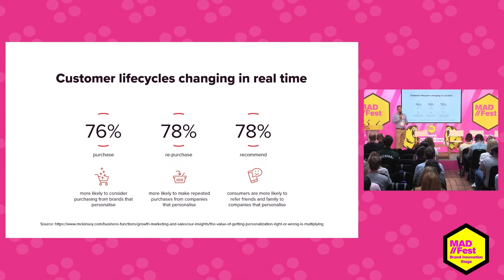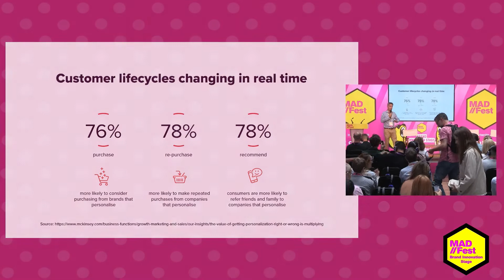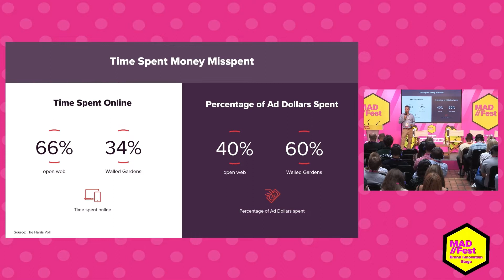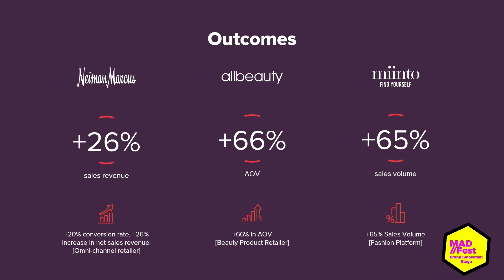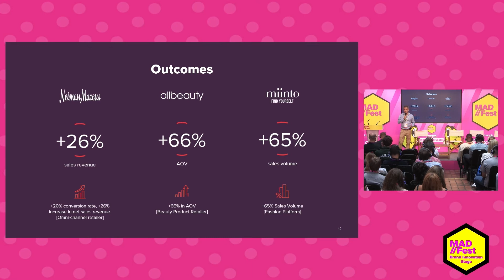Shaping your own space in a changing internet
What does Taylor Swift and The Upside Down from Stranger Things have to do with the cookieless future? Watch our session at MAD//Fest 2022 to find out!

Simon Trewavas, our UK Country Manager, shares how Deep Learning technologies can help you gain an edge in a world without third-party cookies.

Open and creative minds are essential in navigating the open web. Don't pass up the opportunity to learn how to design your own space and attract new customers. Stay curious!